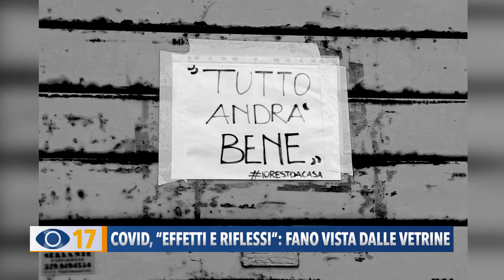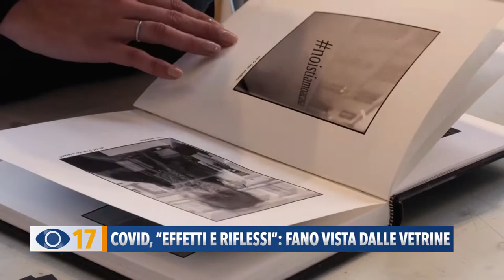Covid, "Effetti e riflessi": Fano vista dalle vetrine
A un anno esatto dal primo lockdown, vi mostriamo la città di Fano vista dalle vetrine. E lo facciamo attraverso un libro fotografico, realizzato da una fanese, con le immagini scattate nel centro storico in piena pandemia.